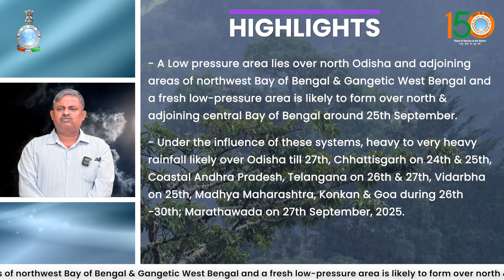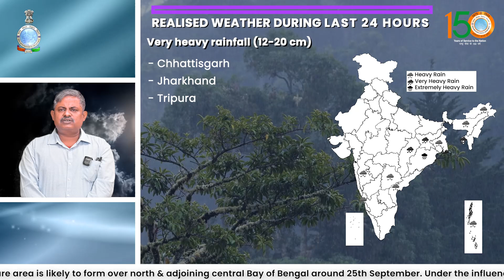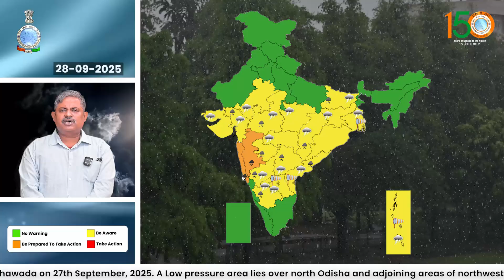The LPA lies over north Odisha and adjoining areas of northwest Bay of Bengal & Gangetic West Bengal